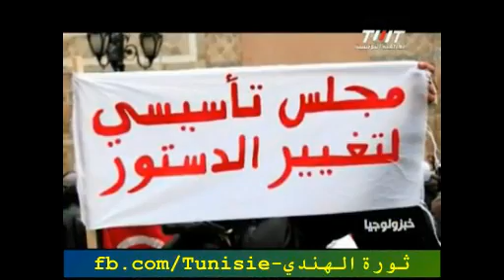خبزولوجيـــــا : الحلقــــة التاسعة عشــــر